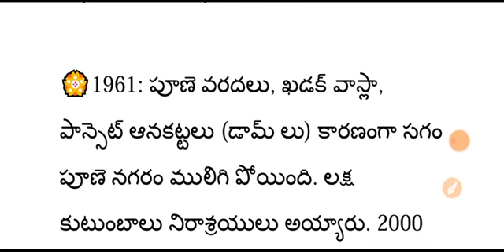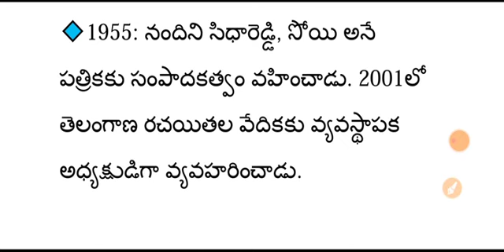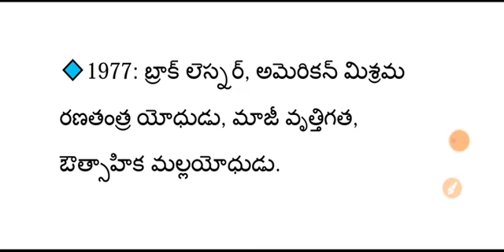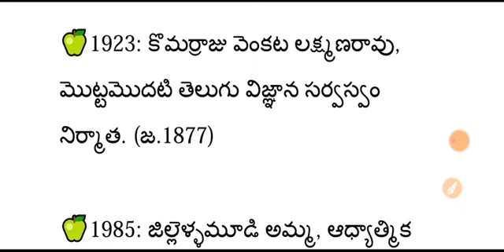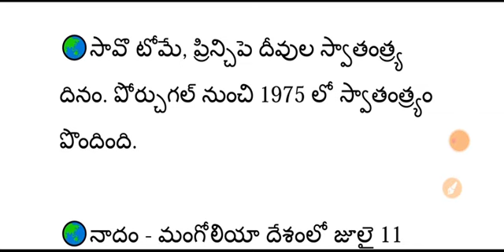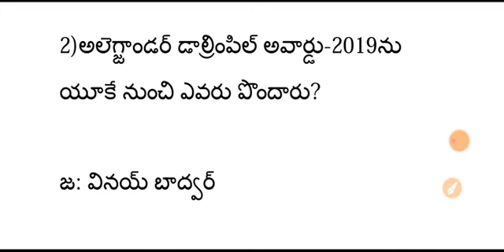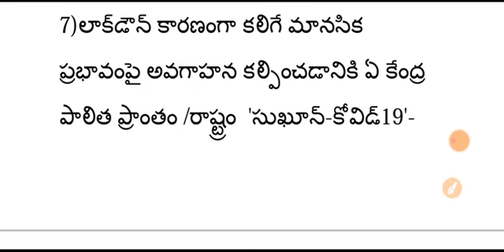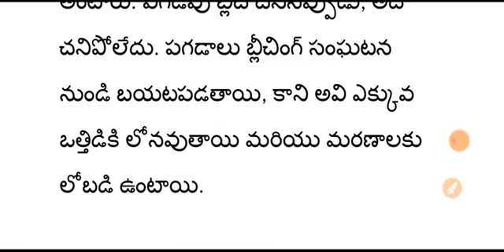చరిత్రలో ఈ రోజు సంఘటనలు, మరణాలు జనాలు || 2020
చరిత్రలో ఈరోజు July 12th 2020 current affairs